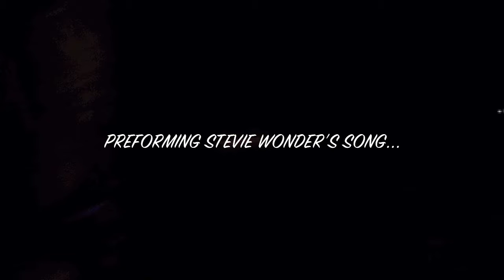TPC - My Cherie Amour 2018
This is a cover of Stevie's 70's well known tune... My Cherie Amour... Here performed by THE POP COUNCIL... ENJOY IT & GOD BLESS!